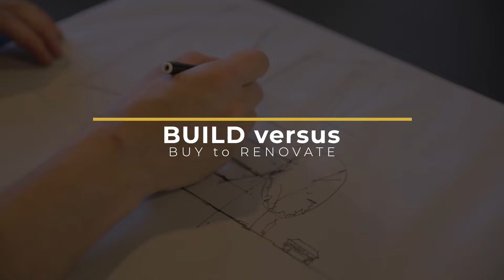MJ.K Films Showreel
inst: @mj.k_films
inst: @themaarkkness